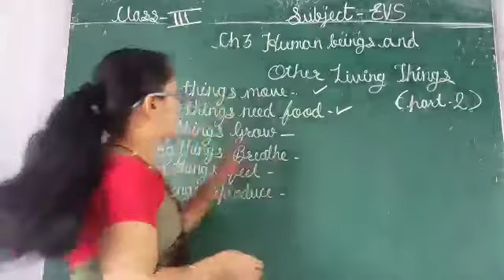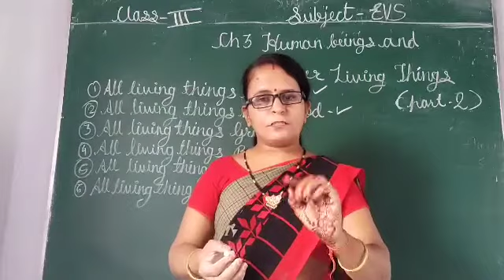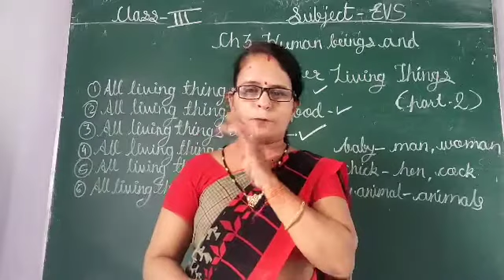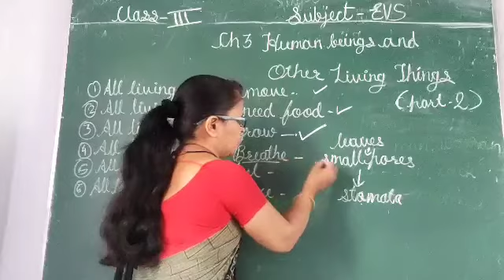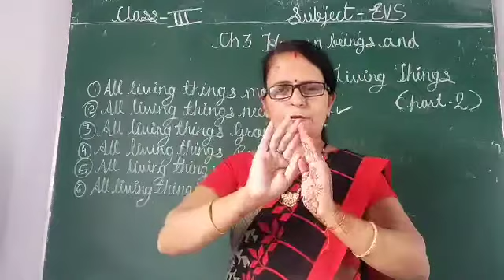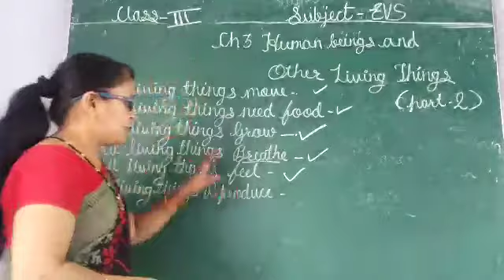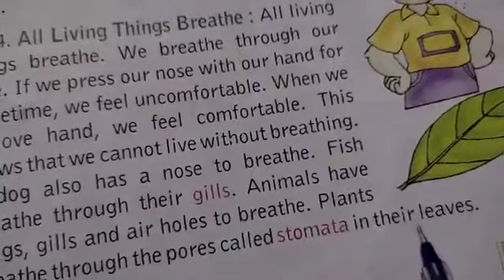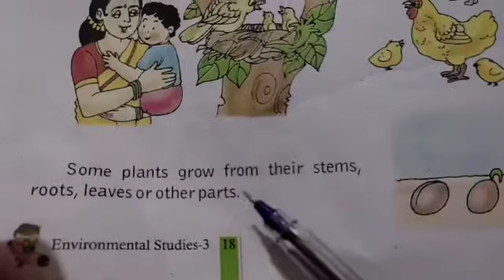ACS, Class- 3, Subject-EVS, Ch. 3 Human Being and Other Living Things part- 2 By Rekha Verma